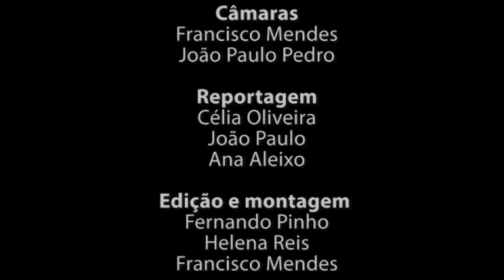TVCEF, 2º prog, 15.10.2012-8ª peça: Dia Professor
"Ninguém é mais forte do que aquele que conserva as suas tradições" -- afirmou o Dalai Lama. Não só porque acreditamos neste princípio, mas porque é uma das tradições a que o CEF tem sido fiel todos os anos, o Dia do Professor de 2012 foi comemorado num restaurante, nos arredores de Fátima, com um programa recheado de surpresas, numa atmosfera de bom humor e com momentos de reflexão. Aconteceu no dia 4 de outubro, véspera de um feriado que, ao que dizem, foi o último.